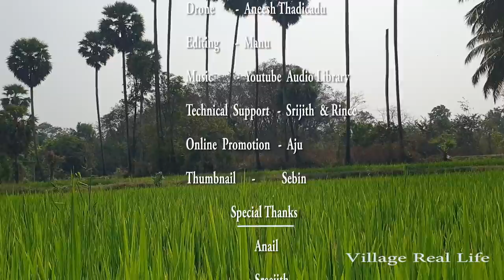Palm Toddy Extraction Process | Asian Palmyra Juice | Plam Natural Alcohol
Borassus (Palmyra palm)  is a genus of 5 species of fan palms, native to tropical regions of Africa, Asia and New Guinea.   This palms can grow up to 30m (98ft) high and have robust trunks with distinct leaf scars. The leaves are fan shaped in nature. The leaf sheath has a distinct cleft at its base through which the infloresence appear. The  fruits are 15 to 25 cm wide , roughly spherical and each contain 1 to 3 large seeds. Palmyra palm are economically useful and widely cultivated. They are one of the most important trees in India.  In ancient India the leaves of palmyra palm is used as writing papers. The entire tree has manu uses. A sugary sap called toddy can be obtained from the young inflorescence and this is fermented to make a beverage known as arrack. The tree sap is taken and used as a laxative (subtance which is usef to increase bowel movement).  Palakkad district of Kerala is known as land of palmyra trees. It has a vast cultural, heritage and literacy association. In the famous malayalam novel Khasakkinte itihasam, written by O V Vijayan, the palmyra palm is described in various angles. Many people in palakkad live on earning by tapping palmyra toddy.                                        (Tapping of palmyra)                                      Palm wine is an alcoholic beverage created from the sap of various palm trees. The sap is extracted and collected by a tapper. Usually the sap is collected from the cut flower of the palm tree. A  container is fastened to the flower stump to collect the sap. A white coloured milky liquid  that collected into the containers is very sweet and non alcoholic. During the tapping on palm trees, a fire is sometimes lit at the cut end to initiate the collection of sap.  For making toddy , the collected liquid (sap) is undergo fermentation process. The container that is used to collect the sap contains the presence of yeasts. It will leads to fermentation. After 2 hours of fermentation, we will get an alcoholic content that is called toddy. In Kerala, toddy is used in leavening the dough that is used to make some dishes such as vellayappam.